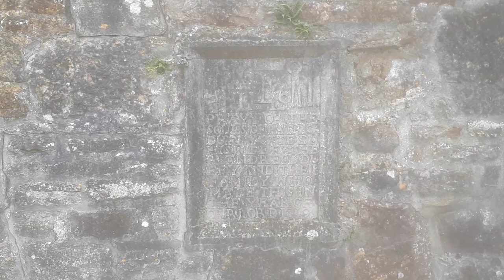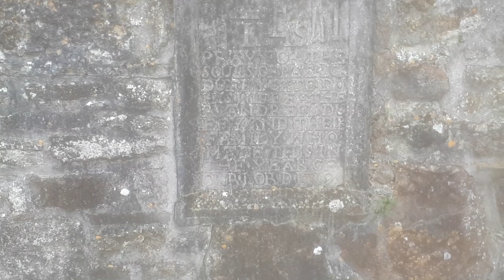UrlaurAbbey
Brief project for the purpose of film course